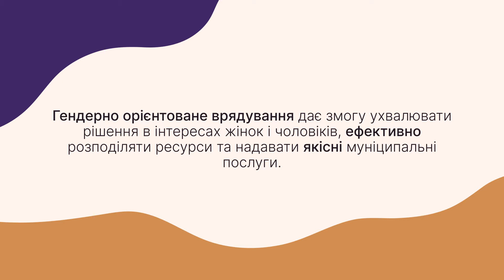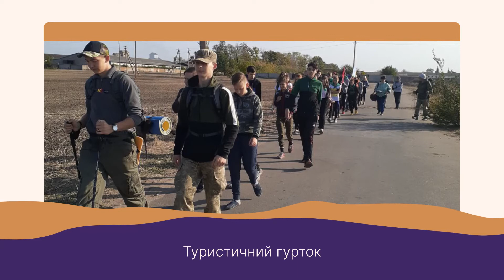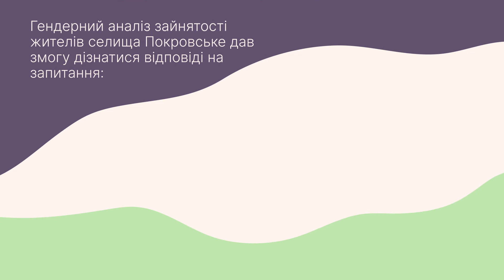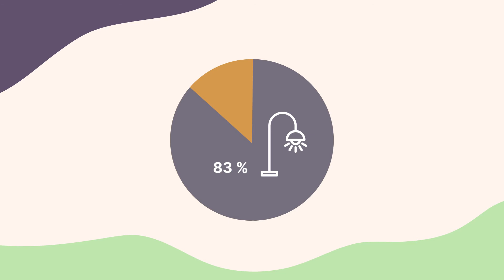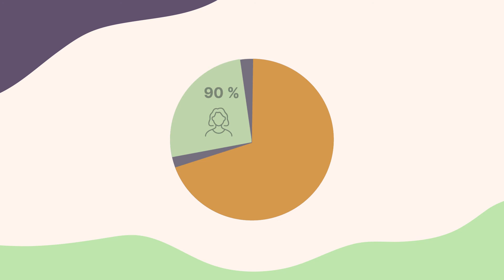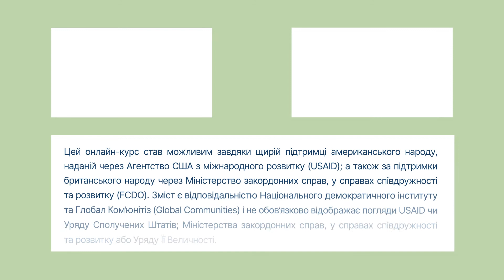Історія успіху: Покровська громада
Покровська громада вже понад 5 років упроваджує гендерно орієнтований підхід у своєму самоврядуванні. Це допомагає їй ухвалювати рішення в інтересах жінок і чоловіків, ефективно розподіляти ресурси та надавати якісні муніципальні послуги. Як Покровська громада прийшла до успіху? Розповідає очільниця громади Світлана Спажева.
Онлайн-курс «Гендерно орієнтоване врядування» допоможе місцевим громадам упроваджувати гендерно орієнтований підхід у врядуванні та розкаже, як зробити послуги в громаді орієнтованими на людей.